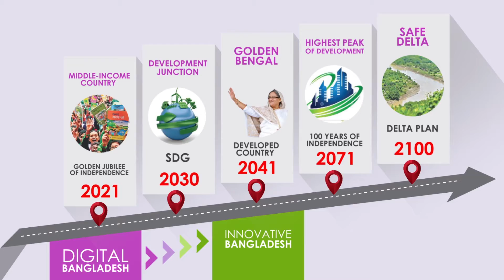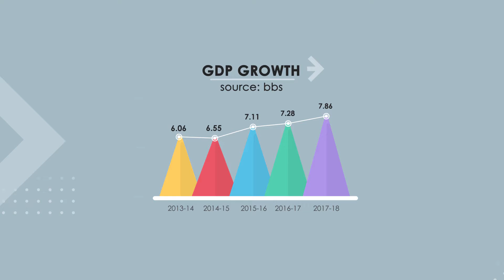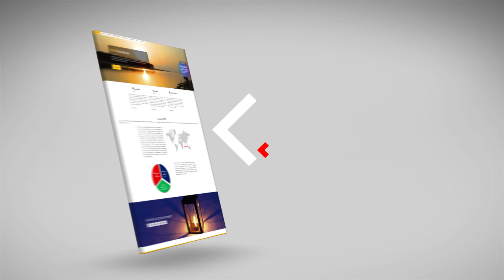NRB AV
Tin Drum Team
Team Lead: Ajaz Khan
Client Service: Mon Almazi
Director: Moshfiqur Rahman Chandan
D.O.P: Khairul Shiplu
Edit & Color: Moshfiqur Rahman Chandan
Music Director & Producer: Palash Noor
Sound Design,Mixing & Mastering: Piash Haque
CGI: Golam Mortuza Rubel